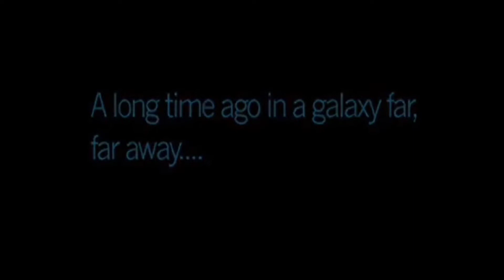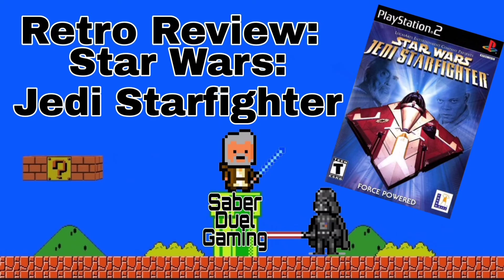Retro Review: Star Wars Jedi Starfighter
A retro Review of star wars jedi starfighter looking back at an often forgotten piece of star wars history